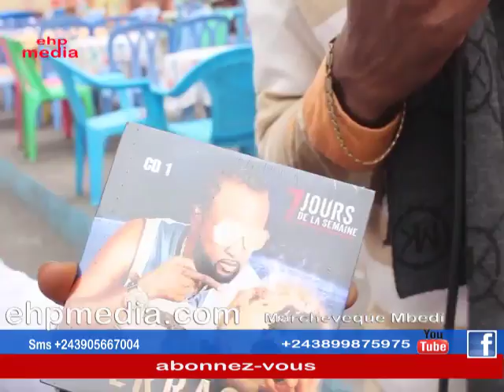HUGOR ALOBI HERITIER WATA ATIKA KOSALELA WERRA BIPALE YA BUZOBA